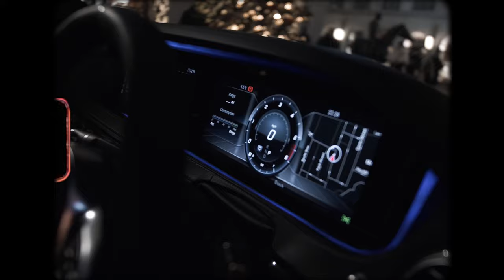K4RM4 - Sacrifice (Music Video)